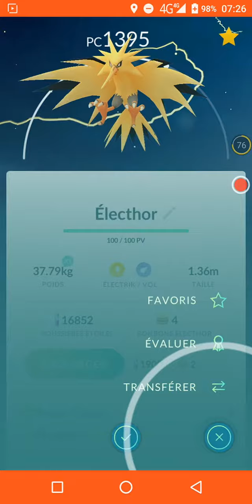Pokémon GO: Électhor veut me faire usé toute les ball